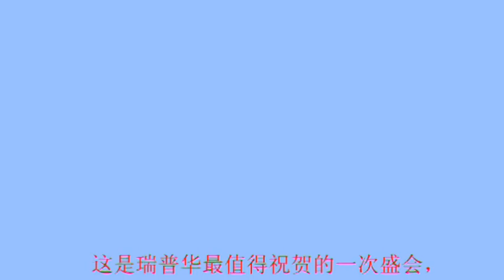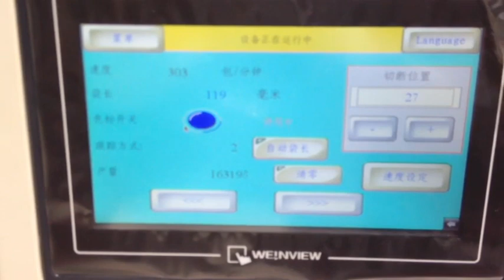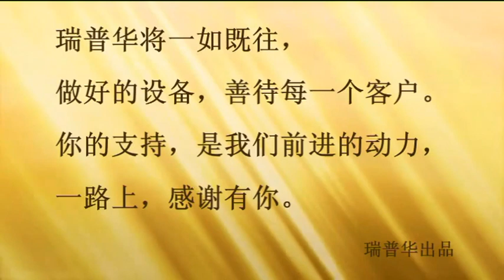2013Shang Hai Exhibittion Video Ultimate Edition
RUIPUHUA Machinery Factory Show 2013Shang Hai Exhibittion
1.Rice bar automatic feeding package machine
2. Moon Cake automatic feeding package machine line
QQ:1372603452